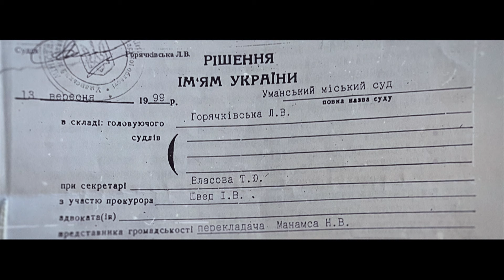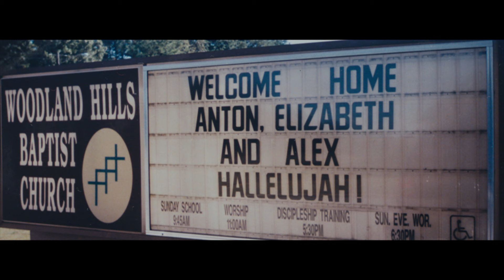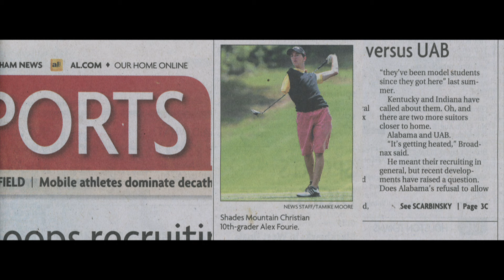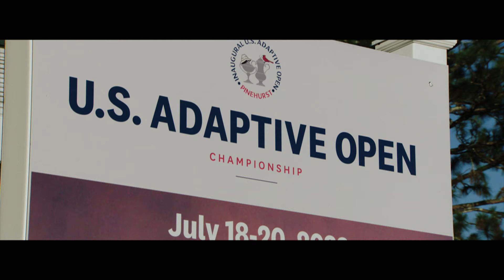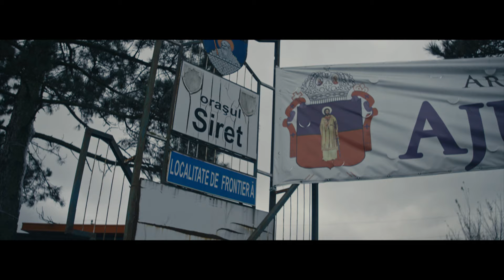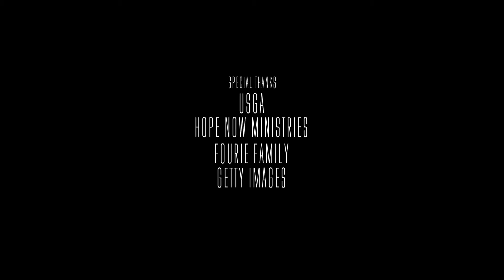Unredeemable: The Alex Fourie Story | Golf Channel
Unredeemable. It was this single word on a Ukrainian state document in the 1990s that would attempt to define and condemn the life of a seven-year-old boy. But through adoption, love and perseverance, adaptive golfer Alex Fourie found redemption and purpose. Award-winning actor Liev Schreiber narrates the GOLF FILMS feature story.